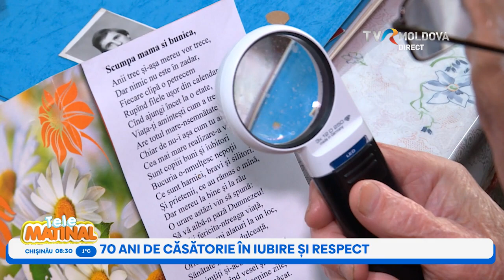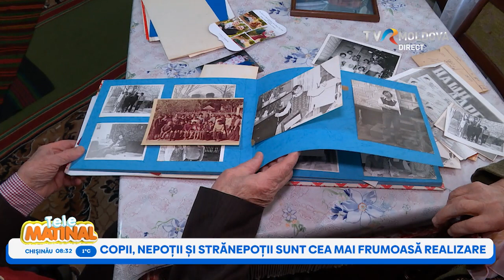TELEMATINAL/24.02.2023 (PARTEA II)